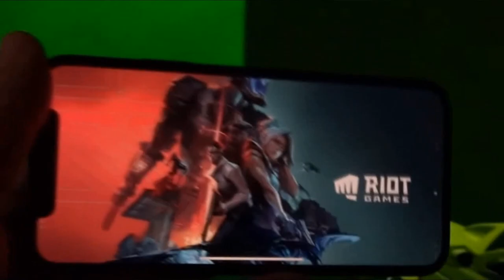VALORANT MOBILE GAMEPLAY !!😍🔥| VALORANT MOBILE Release Date??💯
The Ultimate Enemy of PUBG Mobile! Free Fire! COD Mobile| Fortnite And So On! The Day Is Very Close. To Know More.

pappa 009 -